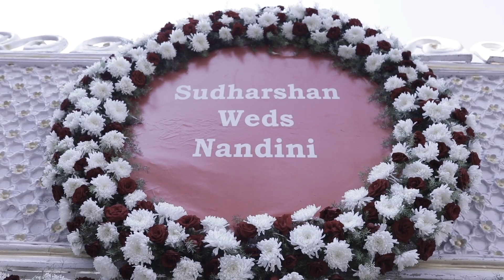Nandini Sudharshan Teaser